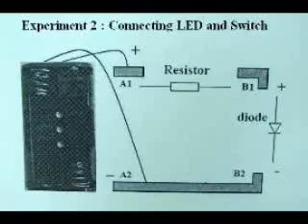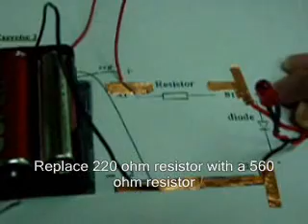Basic Electronic Part 1 Experiment 2 (da Vinci's Workshop)